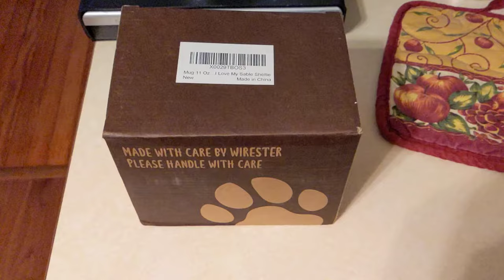MUGBREW I Love My Sable Sheltie Shetland Sheep Dog Ceramic Coffee Mug Tea Cup, 11 OZ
If your interested you can buy it

Hello Do You Have A Product Or Products That You Would Like Me To Promote And Do a Full Dedicated Video Review? I Offer Full Honest Unboxing And Review Videos FOR YOUTUBE & Amazon Video Hub ( I Do Not Do Any Fake Amazon Text or Photo Reviews I Find Them fake And Dishonest And i dont Do them I Am 100% Honest On My Feedback and reviews and my followers Trust me to be honest and because im honest i feel you will gain more loyal customers over time than Dishonest reviewers - Anyone Can send me a Product for me To Keep And I'll Review it For You And uploaded it onto my youtube channel And my Amazon Video hub Where future customers can View it I DO NOT BUY ITEMS FIRST So dont contact me if you want me to purchase your item first then review it, i Dont buy items i find that is a dishonest way to review items because it forces Reviewers to make fake videos just so they get paid and that is unacceptable to me because i am 100% HONEST with my reviews. if you are interested My YT and amazon videos help lead to over 500 Item sales PEr month! and its because buyers can trust me opinion and know that what i say is my own words not from a seller or someone else because they know im down to earth and honest and i will never change i will always be Honest and a lot of honest sellers Love me for this if needed i can show proof of my videos performance the last 30 days just ask via email. Please Send Me An Email Me At I Review Anything & Everything From Movies To Tech To Food to home and home and more! I Really Enjoying Making Review Videos & I Also Cross Promote All The Products I Review Across 5+ Social Media Networks!

I Fully Believe in building wealth for your future below are Investing accounts i use to build wealth so one day We can retire early and live life to its fullest!
its up to you right here right now to decide ok today is the day i set our future up and take things into our own hands! its easy to setup it takes almost no effort and if you use any of my links you get either FREE STOCKS OR FREE MONEY! Your future starts now if you want it to.